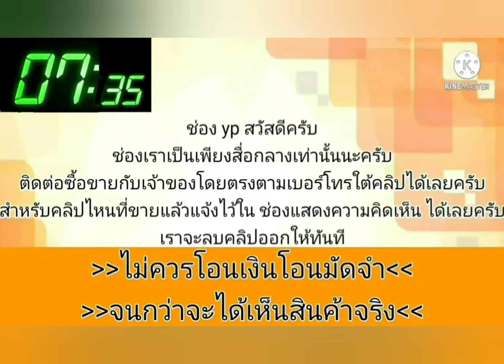ขายถูกๆ 🎉🎉24,900 บาท💛ราคามอเตอร์ไซค์👑พร้อมใช้ได้เลย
1995 Nissan b14

฿24,900

💢24900💢 สำหรับคนหารถใช้งานงบหลักหมื่น 💥Nissan Saloon b14 1995 💥เครื่องยนต์ดีมากน้ำมันล้วนไม่เคยแก๊สทางกายสบาย 💥 เกียร์ mt เข้าชิดทุกเกียร์ 💥 แอร์เย็น 💥 ช่วงล่างดีมากนุ่มหนึบยังกับรถป้ายแดง 💥 เครื่องเสียงมีฟังขับไปไม่ต้องร้องเอง 💥 ภายในสวยสะอาด 💥 สีสันรอบคันสวยมีหลังคาซีดแต่ไม่ผุไม่ปูด 💥 ล้อแม็กแท้ 💥 เอกสารครบโอนภาษี 67 🚔 ดูรถได้ที่บางใหญ่นนทบุรี 📲